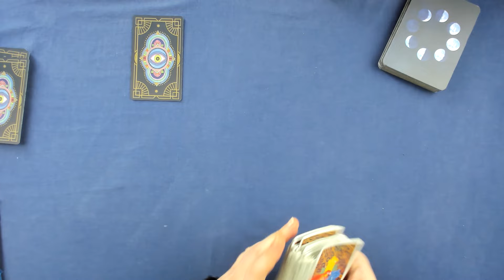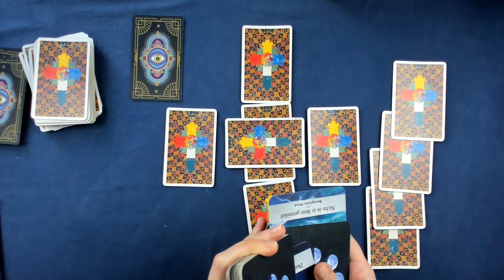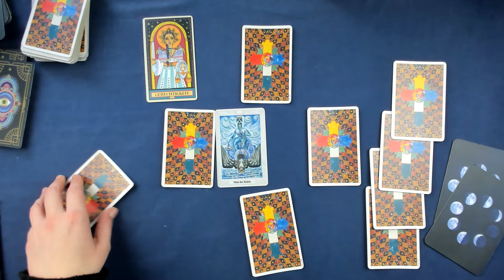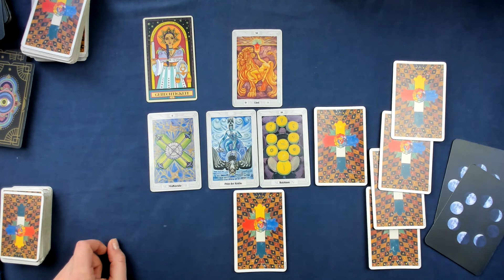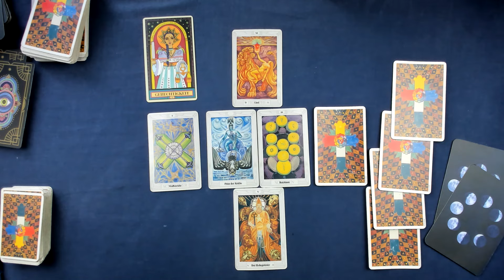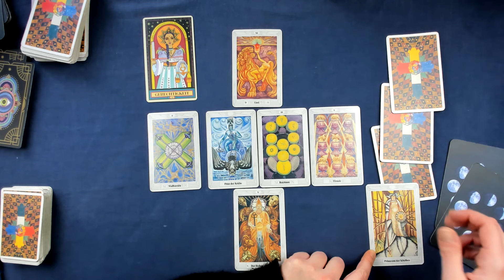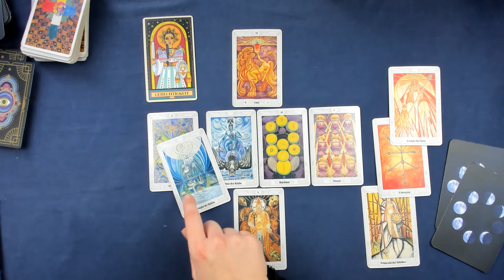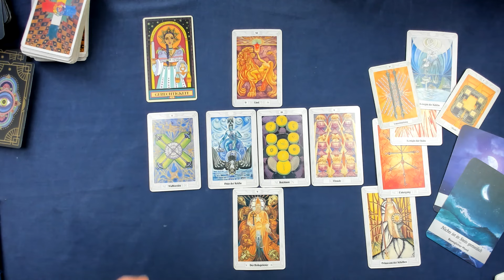Waage♎ KW 3 (15.Januar - 21.Januar 2024) - Den Moment genießen - Tarot Horoskop Orakel Zukunft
Wöchentliche Tarot Kartenlegung für das Sternzeichen Waage für die 3. Kalenderwoche und der dritten Woche im Januar 2024. Dies ist ein allgemeines Tarot Reading und kann sich auf alle Lebensbereiche (Liebe, Glück, Partnerschaft, Beruf, Erfolg) beziehen.